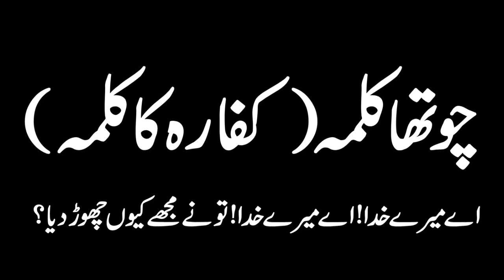Good Friday Special Program (National News Nama)